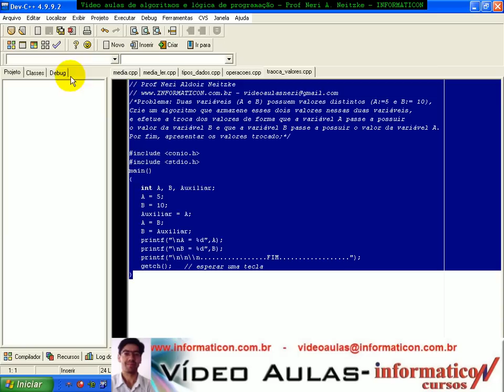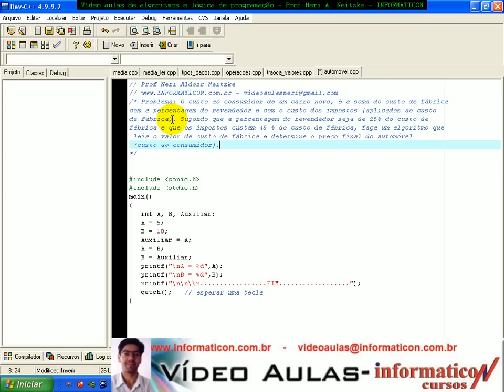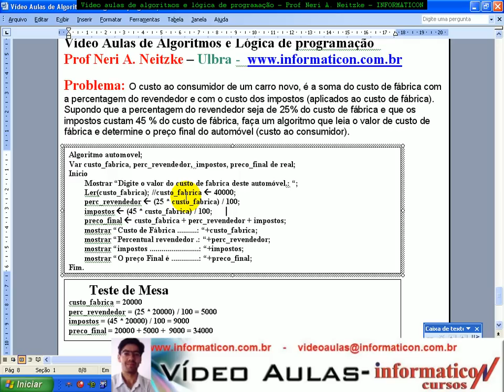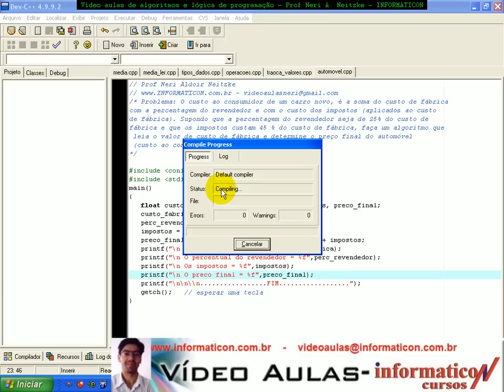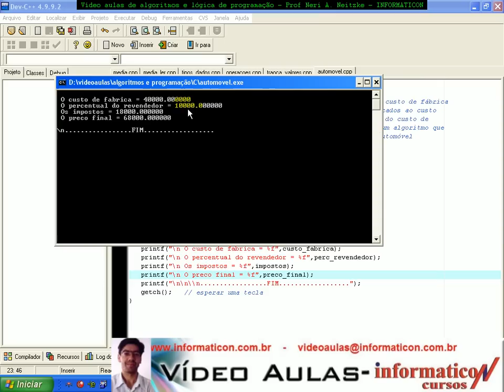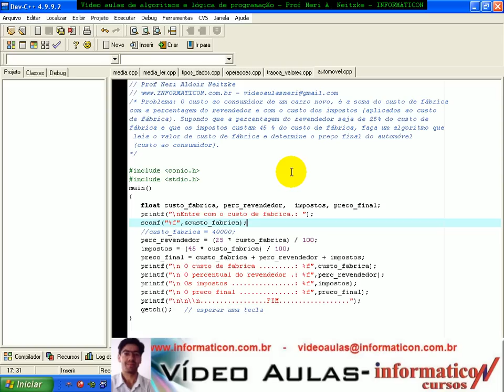aula 976 Algoritmos e Logica de programação - Exerc Automóve